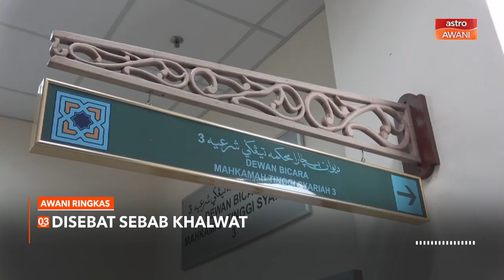AWANI Ringkas: Buruh binaan disebat kerana khalwat